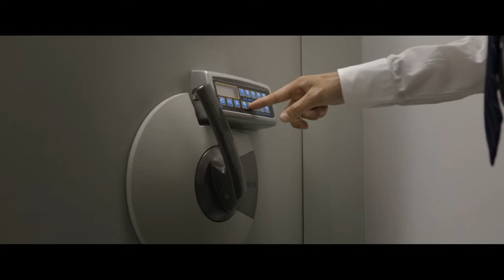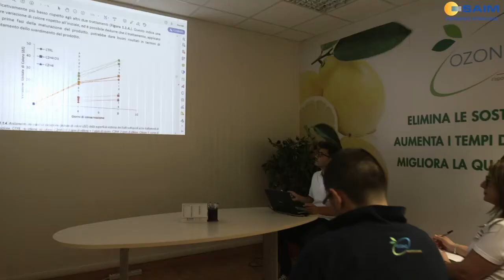Serie A Beretta M [16^]: Fondi - Conversano 21 - 29